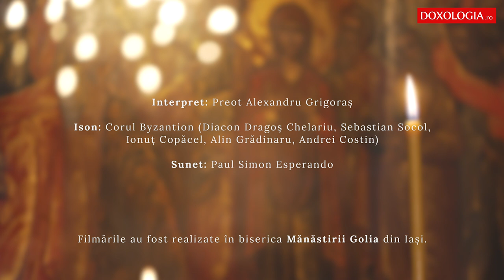Troparul Nașterii Domnului, glas 4, compozitia lui Dimitrie Suceveanu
Troparul Nașterii, glas 4, compozitia lui Dimitrie Suceveanu
Interpret: Preot Alexandru Grigoraș
Ison: Corul Byzantion (Diacon Dragoș Chelariu, Sebastian Socol, Ionuț Copăcel, Alin Grădinaru, Andrei Costin)
Sunet: Paul Simon Esperando
Filmările au fost realizate în biserica Mănăstirii Golia din Iași.